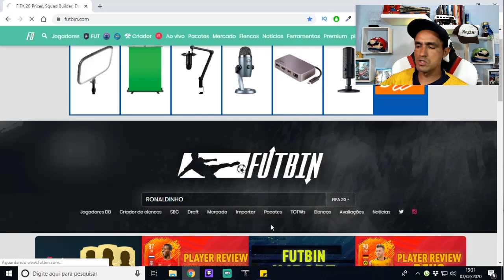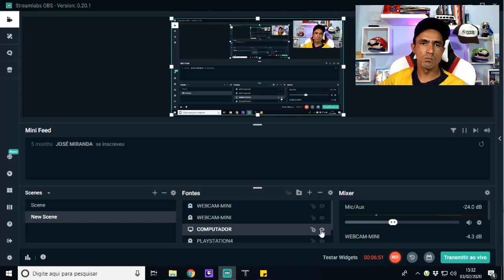Qual Icon SWAP Vou Pegar + Dicas Para Fazer Mais Rapidamente os Desafios! (Fifa 20 Ultimate Team)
Revelados os Segredos que os PRO PLAYERS de FIFA Utilizam Para Ganhar 27 Partidas Seguidas no Ultimate Team!

Salve galera, beleza? Lázaro Gamer aqui para mais um conteúdo de Fifa 20 Ultimate Team e nesse vídeo vamos falar sobre qual ICON irei pegar no desafio dos ICON SWAP, confere lá!